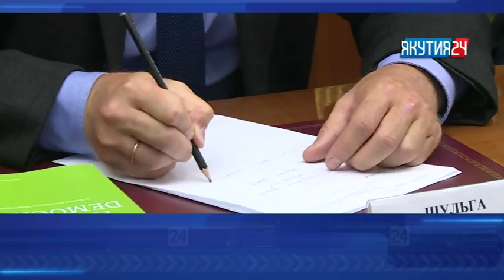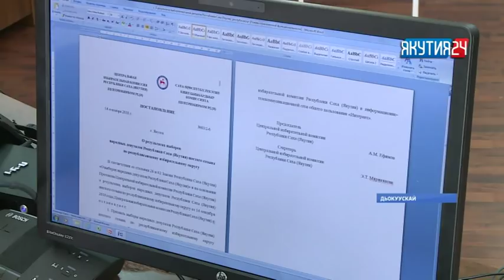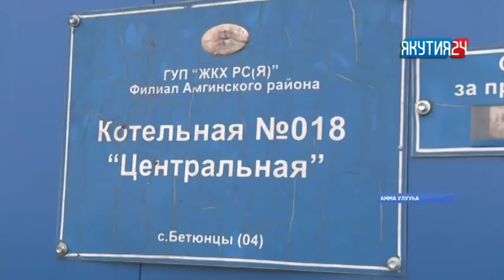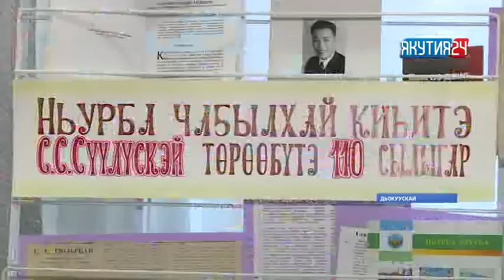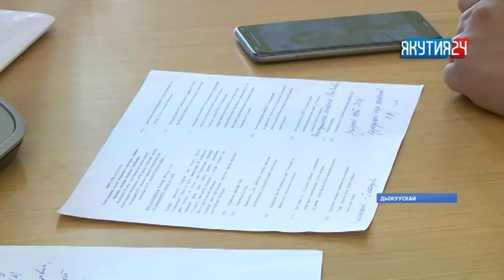«Саха сирэ» информационнай биэрии. Балаҕан ыйын 14 күнэ, 20:30 ч